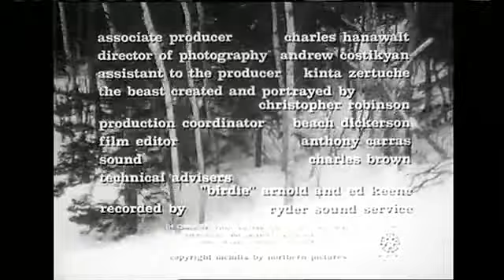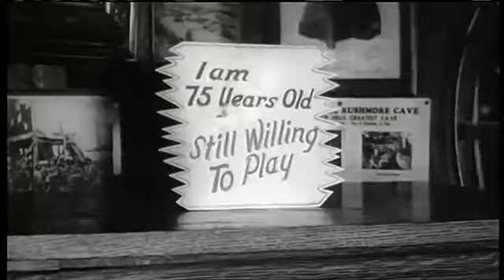La Bestia de la Cueva Maldita Monte Hellman 1960 DVDrip by Hammett